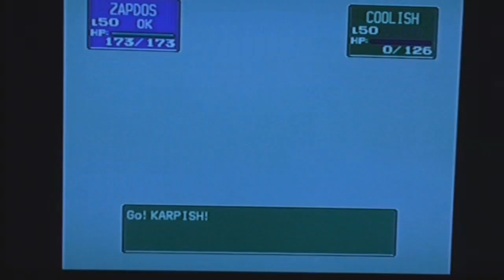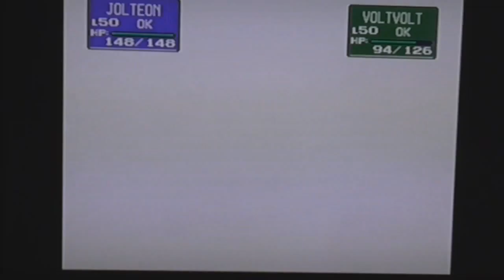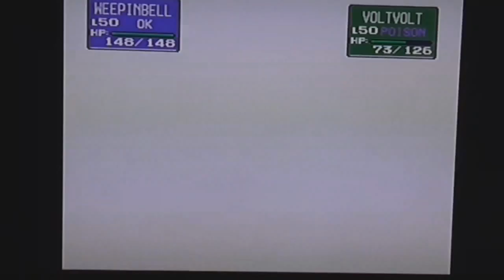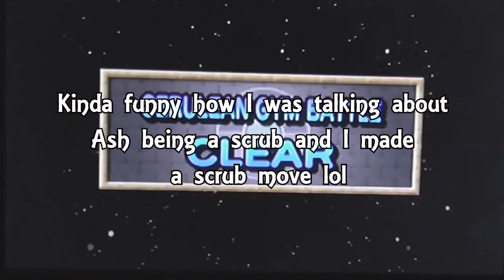RazzleDazzleMarcus Plays Pokémon Stadium! Episode 2: Cerulean Tower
Originally published on December 9, 2014 over on my sister channel, KingOfBladesM80 Productions.